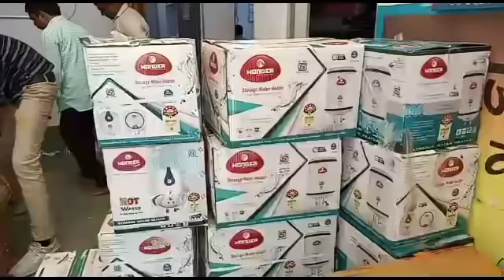बाड़मेर SP के आदेश पर लोकल कम्पनियों के इलेक्ट्रॉनिक आइटम कोतवाली पुलिस ने भारी संख्या में किए जब्त।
बाड़मेर एसपी के आदेश पर लोकल कम्पनियों इलेक्ट्रॉनिक आइटम कोतवाली पुलिस ने किए भारी संख्या में किए जब्त।